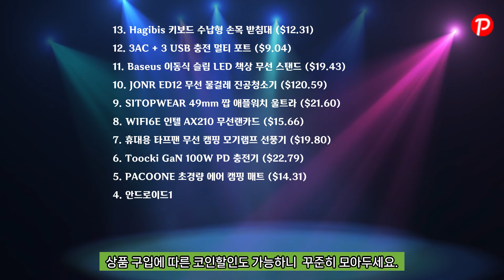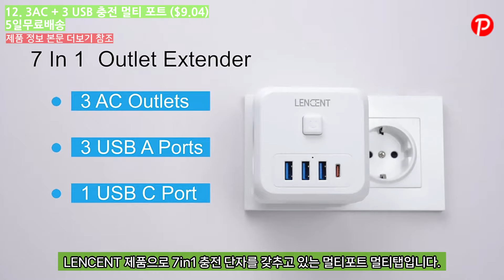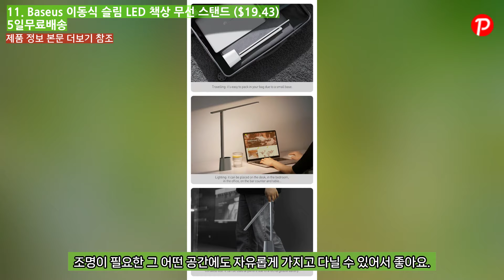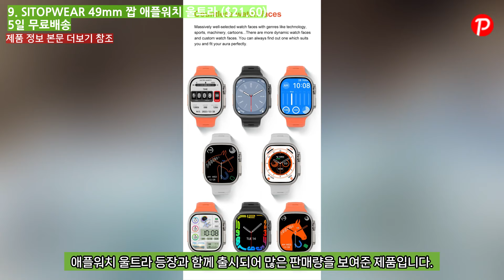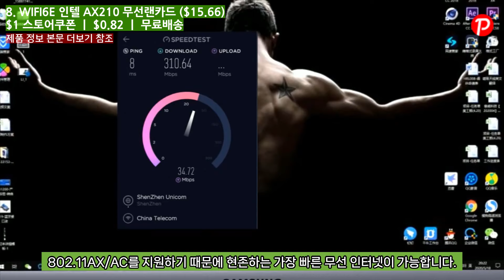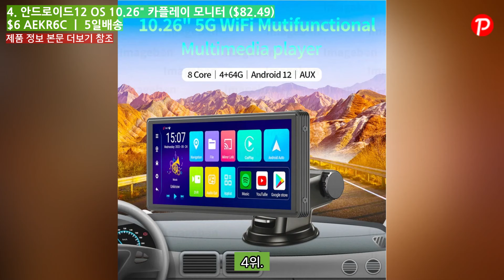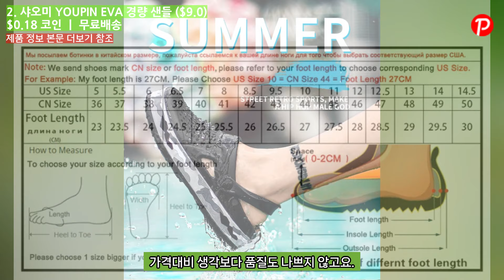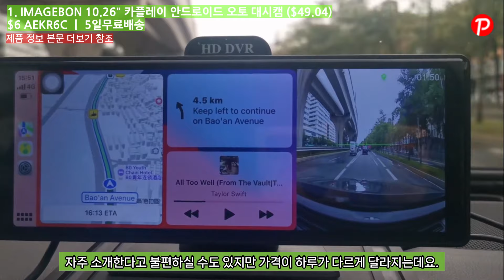알리익스프레스 7월 월간 판매량 인기판매 상품 TOP13, 8월 초이스데이 /Aliexpress/해외직구/구매추천/5일배송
영상에서 추천한 제품은 아래 본문 링크를 통해 만나보실 수 있습니다.

인트로& 할인 정보 [0:00]

13. Hagibis 키보드 수납형 손목 받침대 ($12.31) 0:08
$0.25 코인 ㅣ 5일무료배송

12. 3AC + 3 USB 충전 멀티 포트 ($9.04) 0:53
5일무료배송

11. Baseus 이동식 슬림 LED 책상 무선 스탠드 ($19.43) 1:46
5일무료배송

10. JONR ED12 무선 물걸레 진공청소기 ($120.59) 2:35
$6 AEKR6C ㅣ 7일무료배송

9. SITOPWEAR 49mm 짭 애플워치 울트라 ($21.60) 3:23
5일 무료배송

8. WIFI6E 인텔 AX210 무선랜카드 ($15.66) 4:14

7. 휴대용 타프팬 무선 캠핑 모기램프 선풍기 ($19.80) 5:02

6. Toocki GaN 100W PD 충전기 ($22.79) 5:56

5. PACOONE 초경량 에어 캠핑 매트 ($14.31) 6:45

4. 안드로이드12 OS 10.26" 카플레이 모니터 ($82.49) 7:33
$6 AEKR6C ㅣ 5일배송

3. 15000PA 자동차 진공 무선 청소기 ($12.31) 8:25
5일 무료배송

2. 샤오미 YOUPIN EVA 경량 샌들 ($9.0) 9:15
$0.18 코인 ㅣ 무료배송

1. IMAGEBON 10.26" 카플레이 안드로이드 오토 대시캠 ($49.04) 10:01
$6 AEKR6C ㅣ 5일무료배송